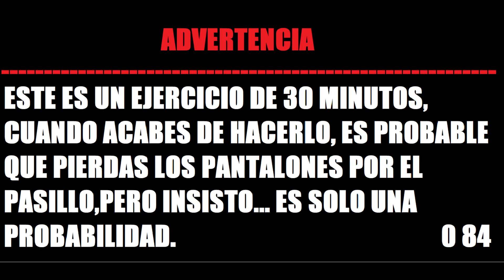RUTINA DE EJERCICIOS ELIPTICA PARA BAJAR PESO (moderado)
RUTINA DE EJERCICIOS ELIPTICA PARA BAJAR PESO. HOY LO PASAREMOS MAL 30 MINUTOS PERO NOTAREMOS LOS RESULTADOS MUY PRONTO, ESTE 2019 NOS ESTAMOS PONIENDO MUY EN FORMA